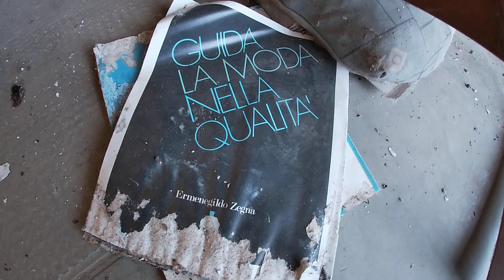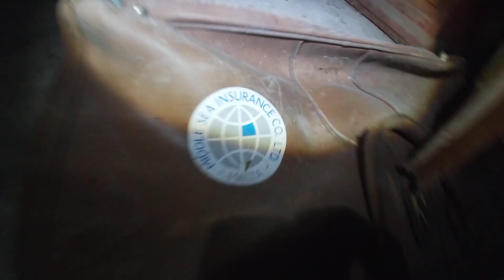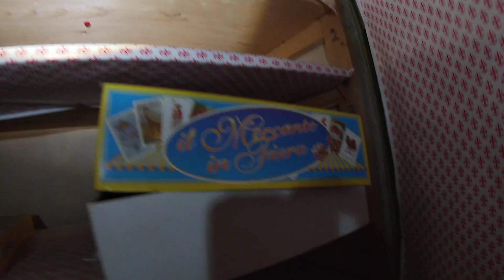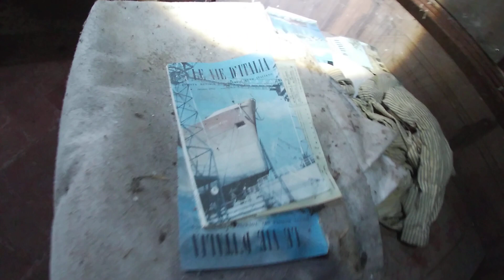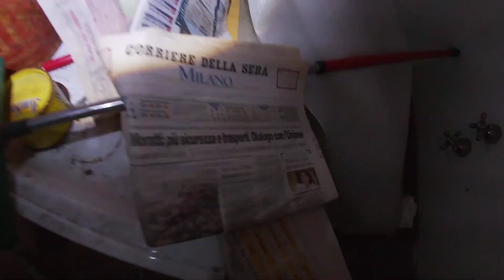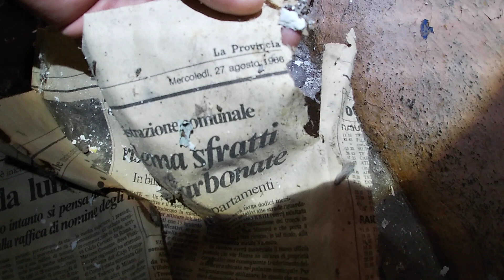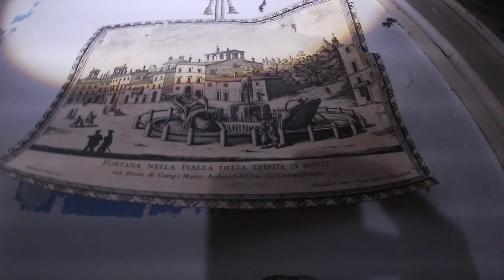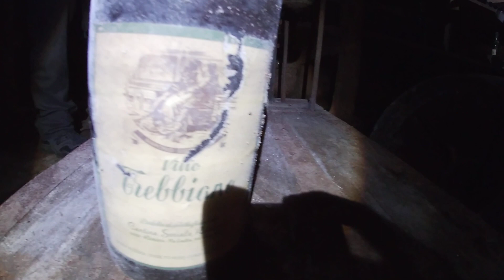UNA STUPENDA VILLA D EPOCA DEL 600 CON LA CANTINA ANCORA PIENA DI VINI...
Per questioni di riservatezza e nel rispetto di queste persone preferisco non dare informazioni su questo posto...